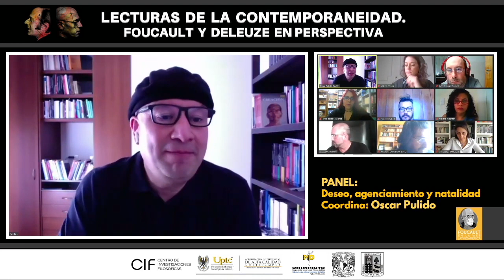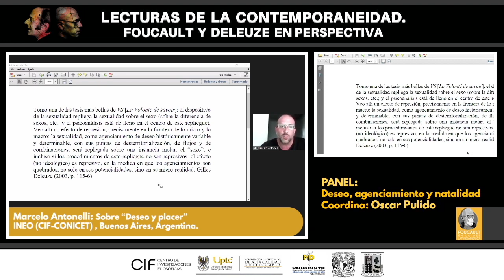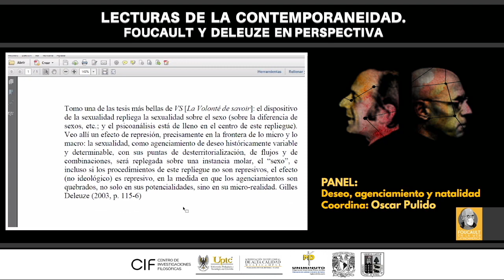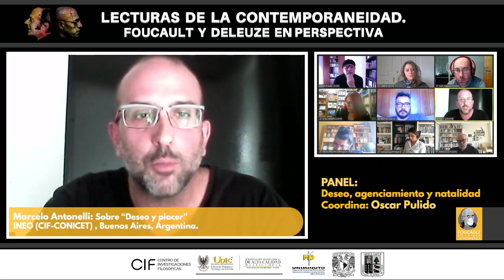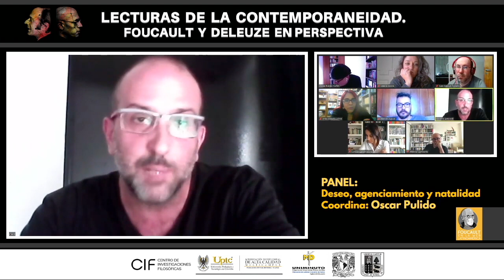Marcelo Antonelli: «Sobre “Deseo y placer”» (Ponencia)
Marcelo Antonelli: «Sobre “Deseo y placer”» INEO (CIF-CONICET)

En los estudios sobre el vínculo entre Deleuze y Foucault, suele considerarse que el escrito “Deseo y placer”, enviado por el primero al segundo en 1977 y publicado en 1994, constituye la clave de su alejamiento. Si bien experimentaron desavenencias en cuestiones políticas durante la segunda mitad de la década de 1970 que contrastan con las instancias de colaboración de los años anteriores, las discrepancias conceptuales entre ambos autores no eran insignificantes, como se advierte en el breve texto. En esta intervención comentaremos dos pasajes de la carta a fin de precisar sus enfoques sobre la sexualidad, que no solo es un tema ineludible al momento de estudiar los caminos paralelos de cada uno de ellos, sino también el nudo al que nos vemos conducidos toda vez que indagamos las razones de su mutua separación.